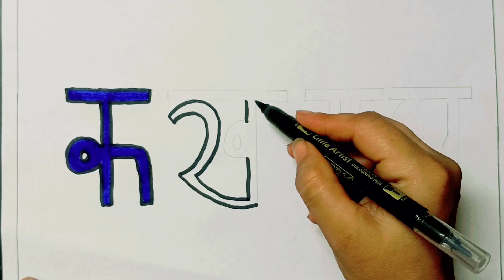क से कबूतर, ख से खरगोश !! कखग !! आइईउ हिन्दीवर्णमाला !!